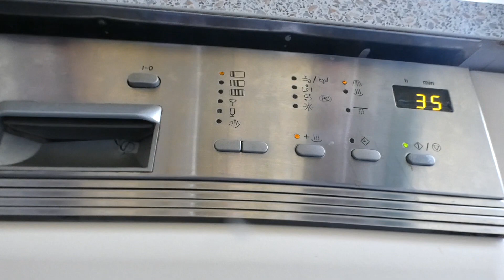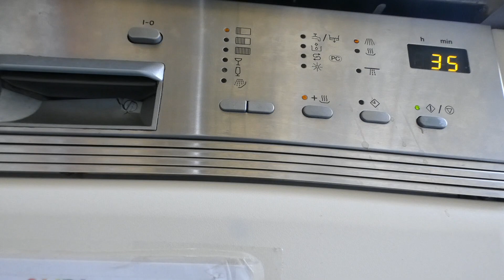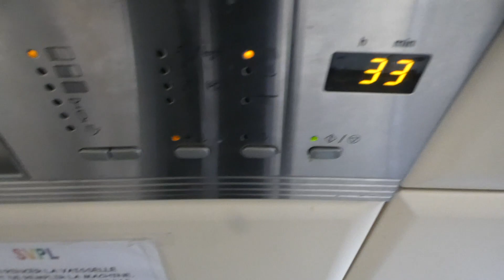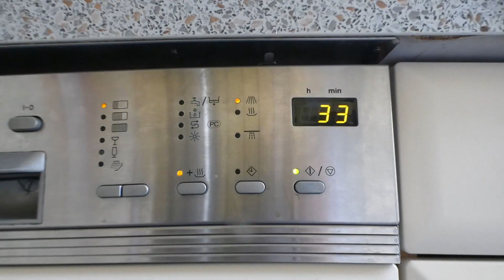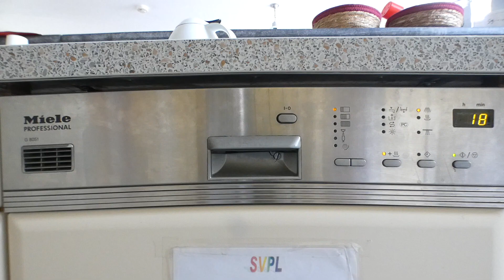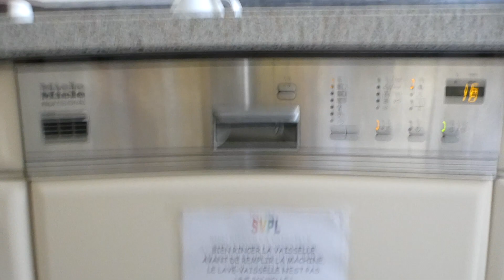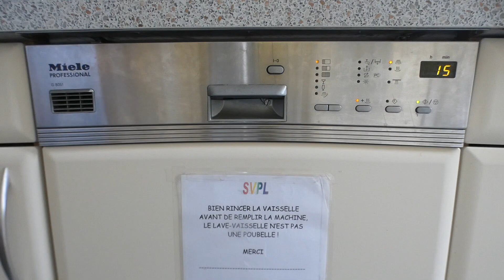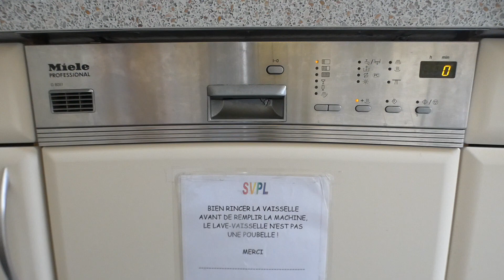lave vaiselle miele encastrable G 8051